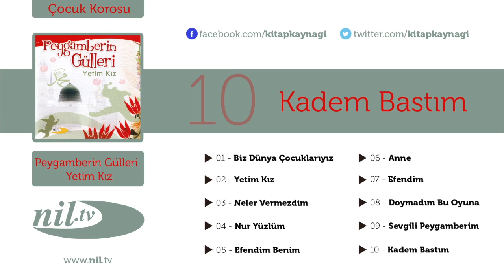Çocuk Korosu - Kadem Bastım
Eser Adı: Kadem Bastım
Albüm Adı: Peygamberin Gülleri - Yetim Kız
Okuyan: Çocuk Korosu
Yapım: Nil Production